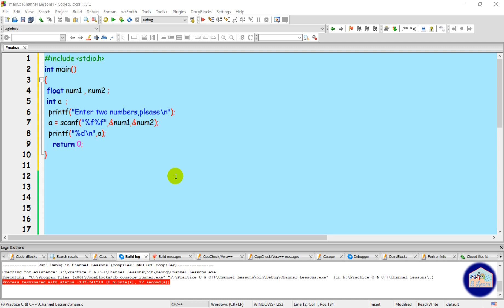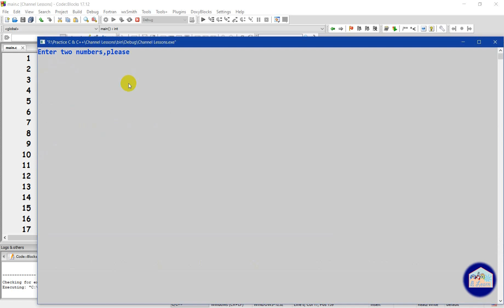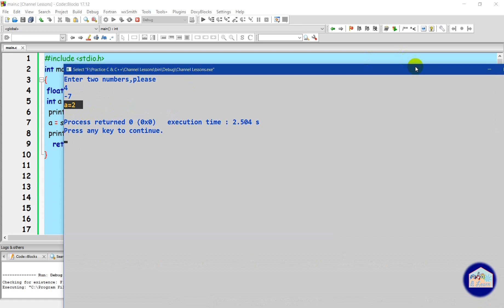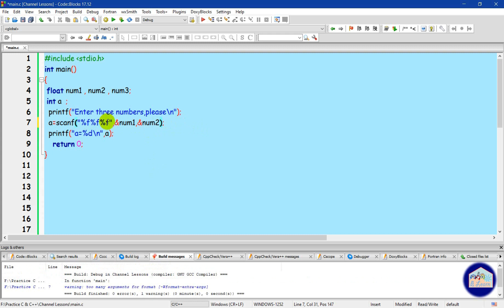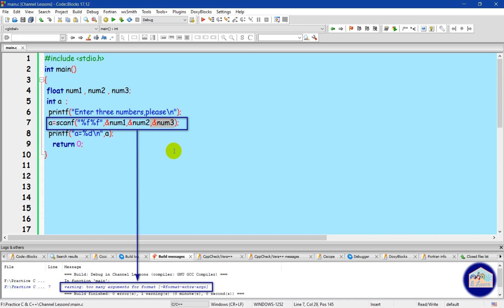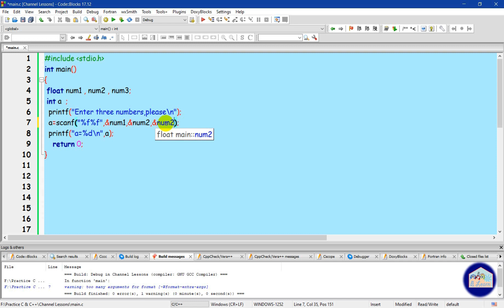C Language Lesson 20 more about scanf function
In this video I will explain the return type of scanf function in c language also I will explain some more mistakes that can happen while using scanf function